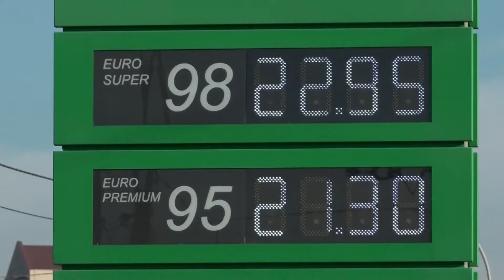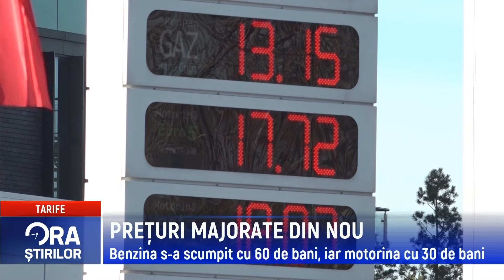PREȚURI MAJORATE DIN NOU